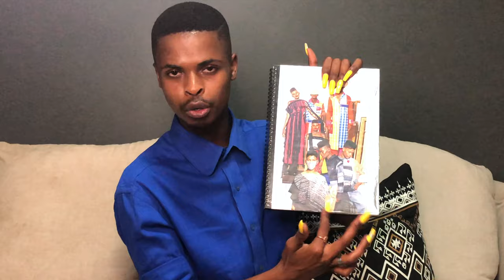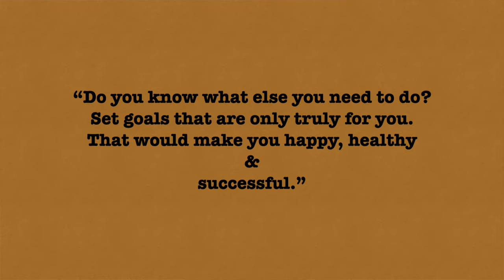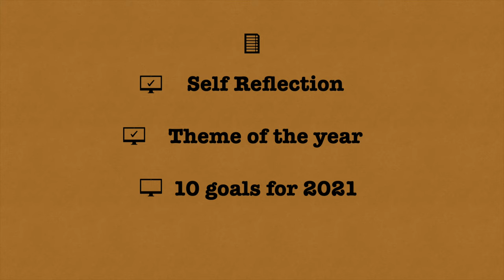Reflection & Goal Setting in 2023 (for beginners) • Siithembs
🦋 READ ME 🌈

Hey Darlings. On this video, I am sharing my reflection and goal-setting journey for 2021. Planning your life is essential for your own personal tracking SAKE. I tried making it a short "PLAN WITH ME" video. I hope it is helpful and that you are inspired. We will come back and review this video and even if we get to tick ONE box, we would have grown regardless. TO A PROSPEROUS YEAR AHEAD!

Darling Summary 🦄
00:00 Lazy Dancing
00:31 "Plan With Me" Introduction
02:28 Self-Reflection Exercise
05:56 Theme for the Year
07:13 Goal Setting for 2021

KEEP SAFE & STAY PROTECTED.

Hope you enjoy this video and you can share it with friends & family.

🙈 Darlings count - 1 181
🦋 Darlings goal    - 2 000

Looking for Magical Content?
Darrrrling, I GOT YOU ❤️🌈

hope you enjoy your first pick!

Stay Beautiful Darling

PLAN WITH ME: Reflection & Goal Setting in 2021 (for beginners) • Siithembs

1. Reggie San Miguel - 1120
2. Reggie San Miguel - Daydream
3. Reggie San Miguel - Sangria
4. Reggie San Miguel - Houndstooth
5. Reggie San Miguel - Ruby Grapefruit

Darling x